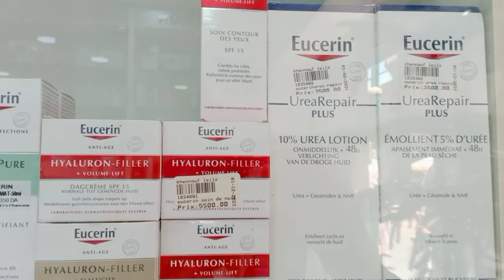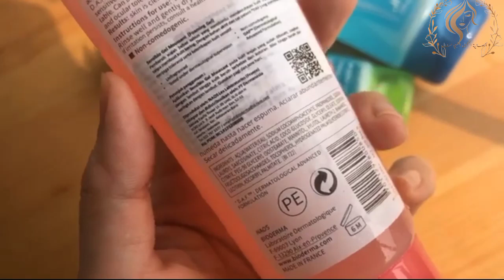أفضل غسول للبشرة الحساسة بدون منازع |صالح لجميع أنواع البشرة👍🏻Bioderma Sensibio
مرحبا بكم في قناتي إستشارات صحية و تجميلة
هي قناة تهتم بكل مايتعلق بالجمال والصحة
 تتناول مواضيع تخص الإعتناء بالبشرة، محاربة التجاعيد،
القضاء على النحافة،كريمات تفتيح البشرة،و الإعتناء بالجسم. إلخ
كل مايتعلق بالأدوية منافعها و مضارها.
جميع النصائح الجمالية و الصحية تجدونها هنا .
لا تنسو الإشتراك في القناة و تفعيل الجرس.
متابعة طيبة